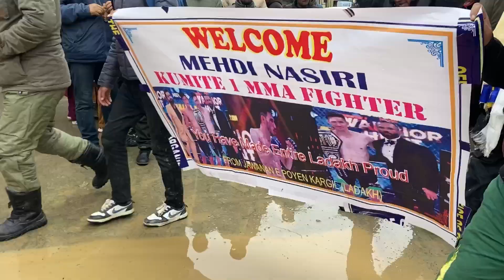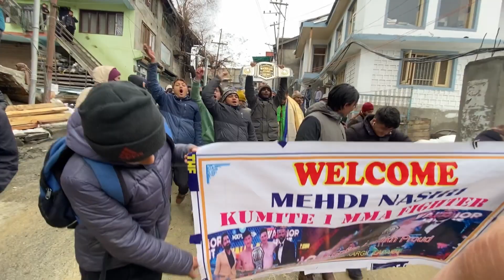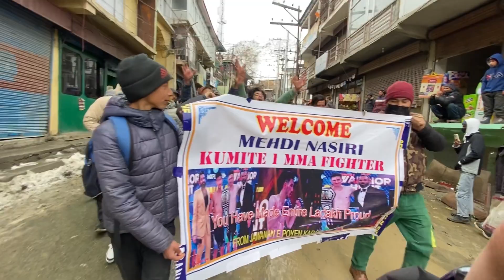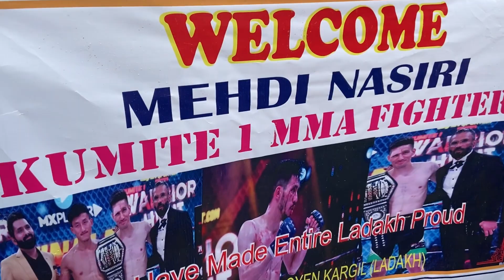congratulation 😍 Mehdi Nasiry \\ Winner Of Warrior Hunt 🔥 Return Home ❤️@ayaanalivlogs1162